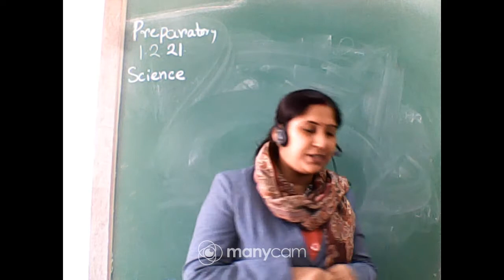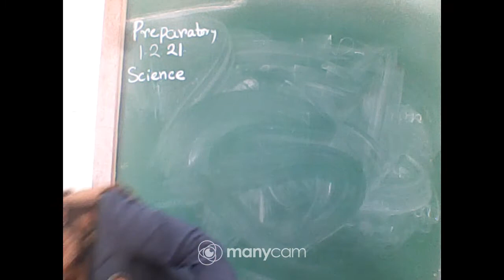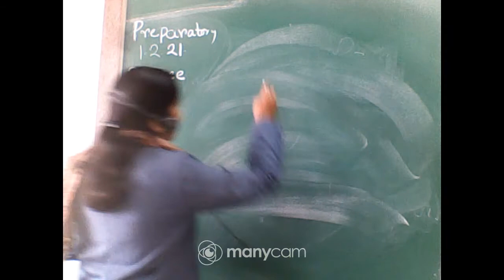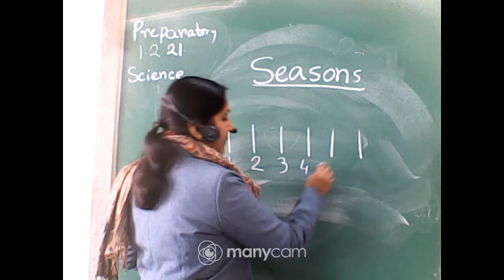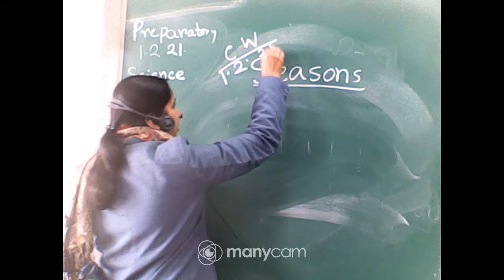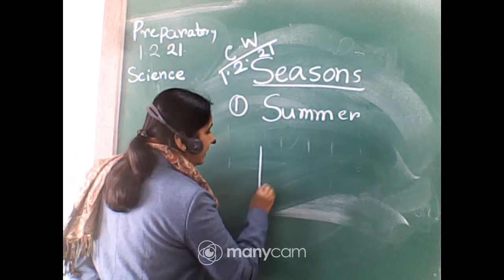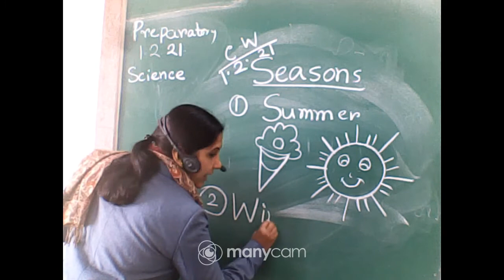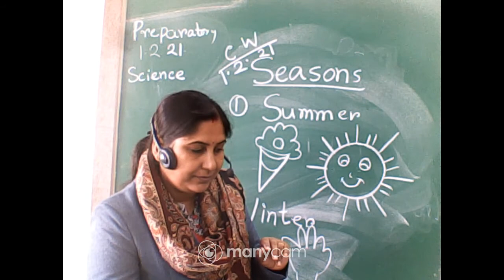CLASS : PREPARATORY SUBJECT : SCIENCE (LIVE)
CLASS : PREPARATORY
SUBJECT : SCIENCE
TEACHER :ANKHI SADHU